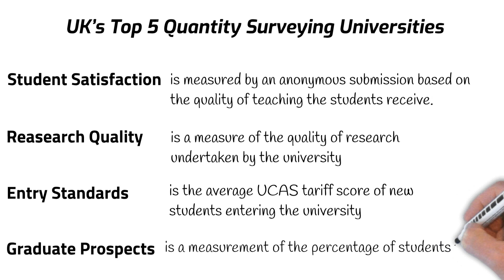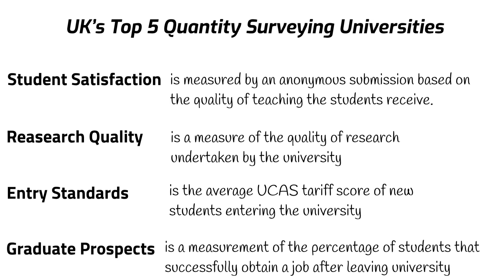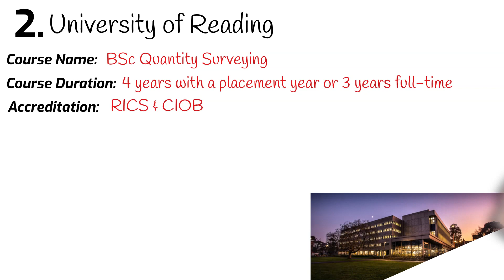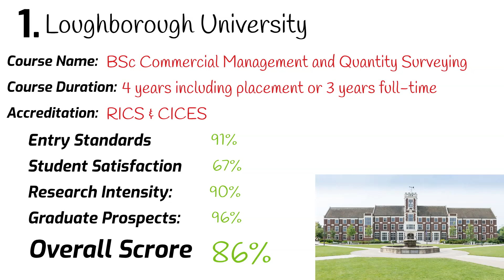Top 5 Quantity Surveying Universities (BSc) | 2023 Edition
One of the most common ways to pursue a career in quantity surveying is by studying and obtaining a degree at university.

If you would like to attend university and are unsure which ones are the best for Quantity Surveying, look no further.

In today's video, we'll be looking at the UK's top 5 quantity surveying universities based on metrics from the Complete University Guide.

For access to over 30+ hours of formal CPD / QS Training, the QS dictionary, Metroun AI, construction calculators and industry ready templates, to sign up.

Downloads:

FREE AS PART OF THE METROUN LEARNING ANNUAL SUBSCRIPTION